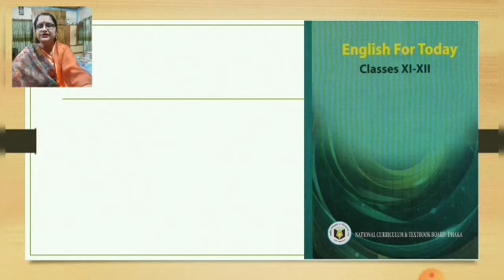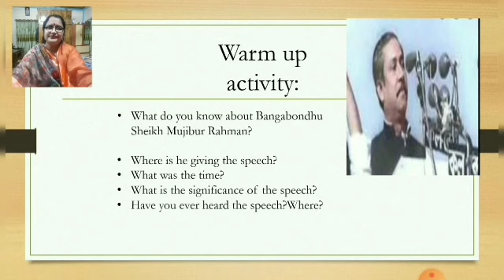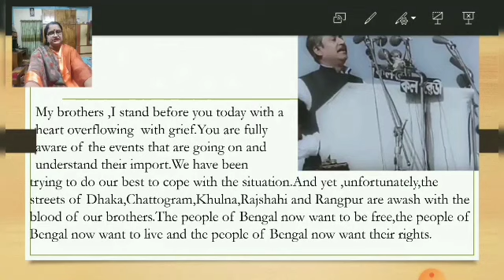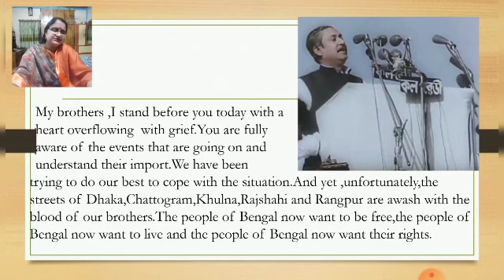H.S.C English 1st paper online class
Text book unit one
Presented by Jolly Das
Lecturer in English
Muktagacha College
Muktagacha
Mymensingh.